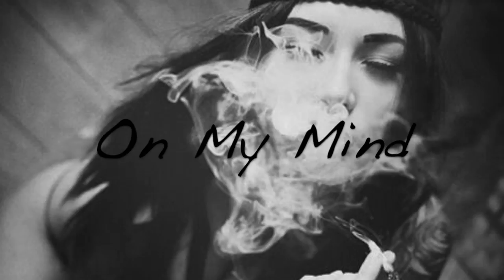*FREE*Tory Lanez x Dj Luke Nasty x Drake Type Beat